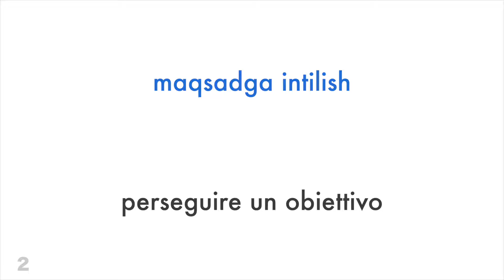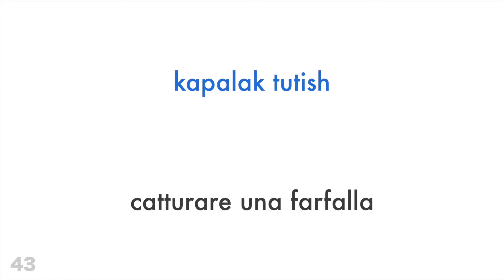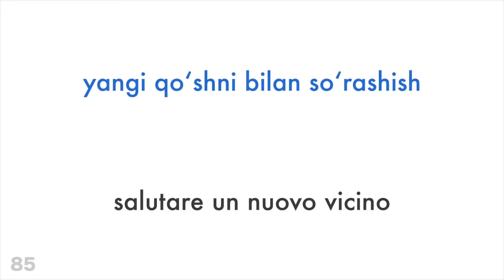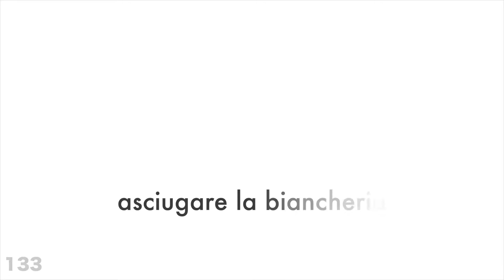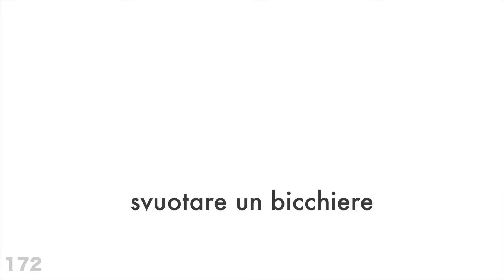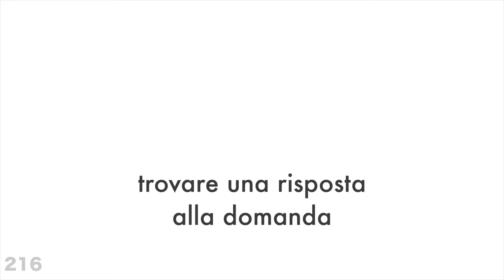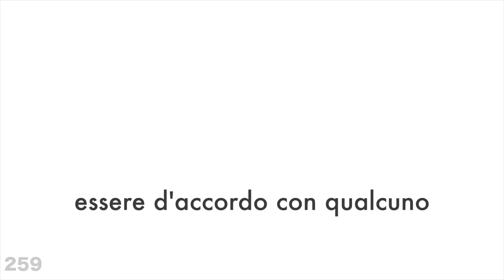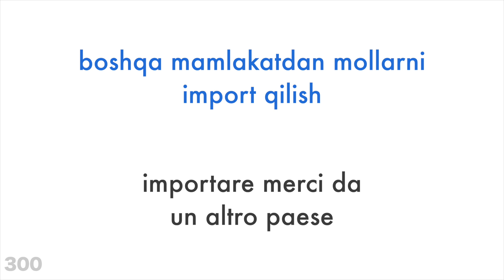300 verbi + Lettura e ascolto: - Uzbeko + Italiano - (Madrelingua)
Vuoi saperne di più?